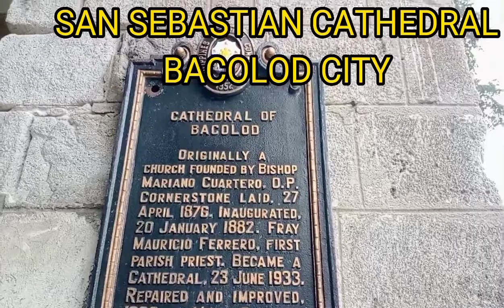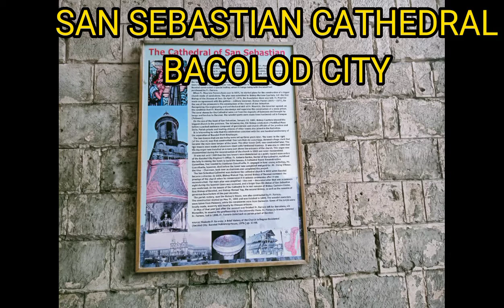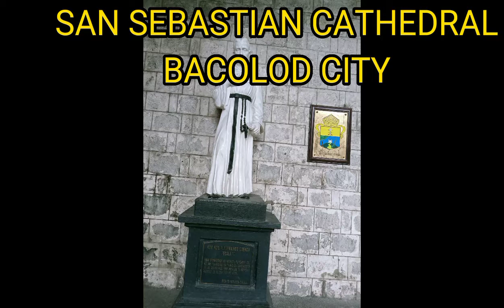ANO ANG MERON SA BACOLOD|SILAY CITY NEGROS OCCIDENTAL PHILIPPINES